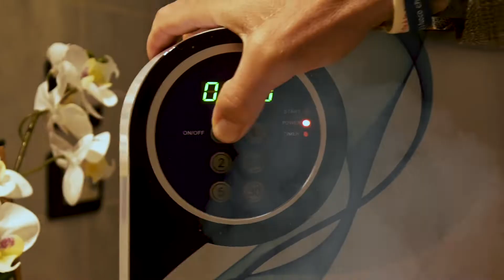Openday Trailer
Trailer su come viene organizzato un'Openday